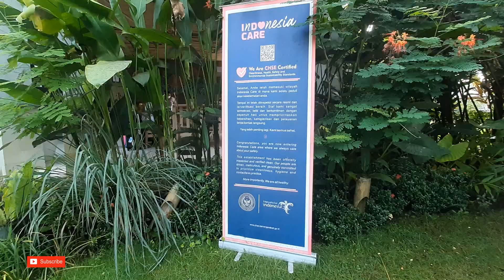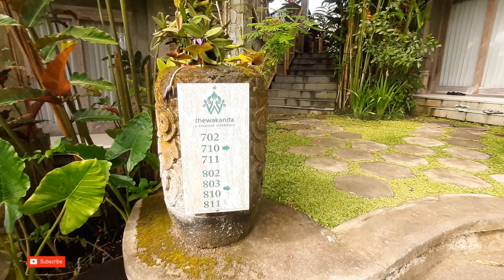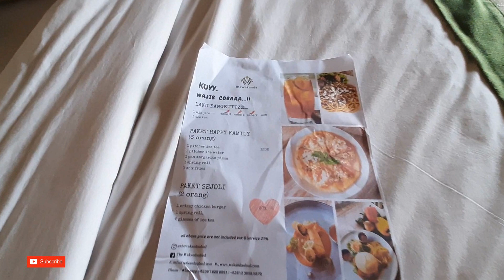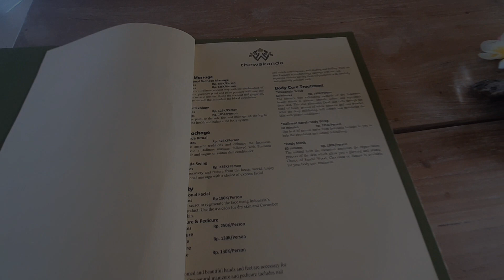The Wakanda Ubud - beautiful modern industrial resort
HAI GAEEESSSS, SELAMAT DATANG DI YOUTUBE CHANNEL @Freandy David JANGAN LUPA !

TheWakanda Resort A Pramana Experience has a restaurant, outdoor swimming pool, a bar and garden in Ubud. Featuring a concierge service, this property also provides guests with a terrace. The property provides a 24-hour front desk and room service for guests.

The rooms is fitted with air conditioning, a fridge, a minibar, an electric tea pot, a shower, a hairdryer and a desk. The resort has certain accommodations that have a safety deposit box, and rooms come with a private bathroom and a closet. At TheWakanda Resort A Pramana Experience each room is equipped with bed linen and towels.

The accommodation offers a à la carte or American breakfast.

Goa Gajah is 3.2 km from TheWakanda Resort A Pramana Experience, while Ubud Monkey Forest is 4.8 km from the property. The nearest airport is Ngurah Rai International Airport, 25.7 km from the resort.

TheWakanda Resort A Pramana Experience has been welcoming Booking.com guests since Oct 15, 2020

Distance in property description is calculated using google map

Location :Banjar Sumampan Kemenuh Gianyar